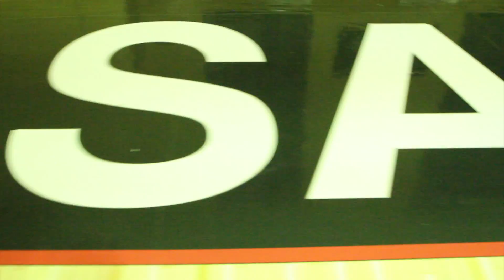YoungBallerzTV : Tanner Elementary School Chicago Basketball Highlights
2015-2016 Tanner 7th & 8th grade boys basketball team , led by a duo of brothers 21Marquis & 30Markwan Adams , are a force to be reckoned with ! This brief video will surely show you the explosiveness of these young mens game !